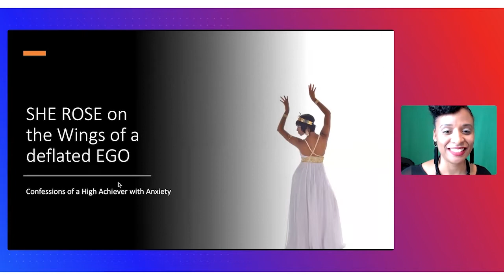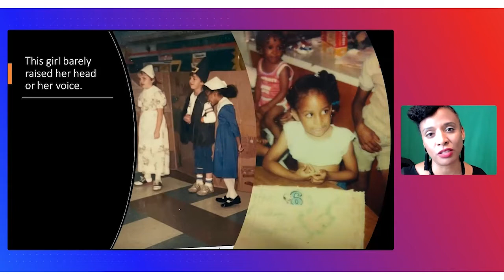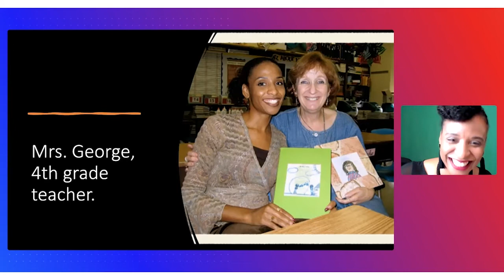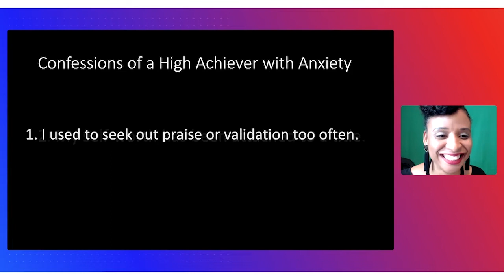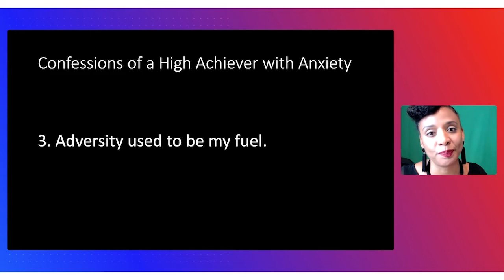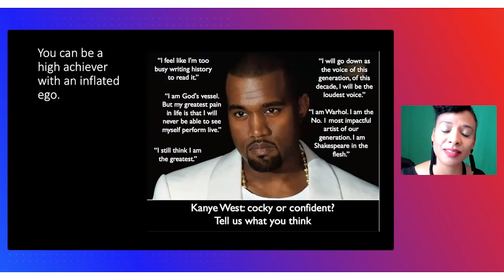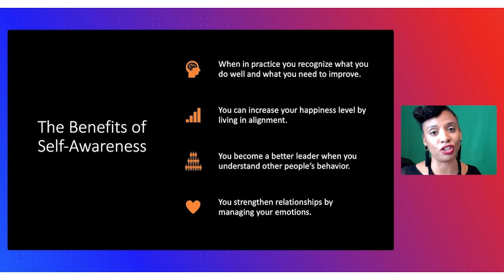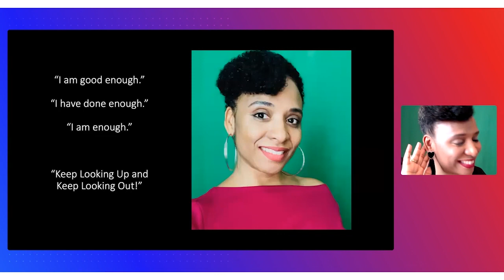Venus Jones on Poetry, Narcissism, Empathy, and the Self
Poet Venus Jones talks about self-awareness, self-image and identity while sharing some of her work and reminding us of the difference between narcissism and empathy.

This video is from the 2022 RVRC Virtual Connect. To learn more, you can visit our